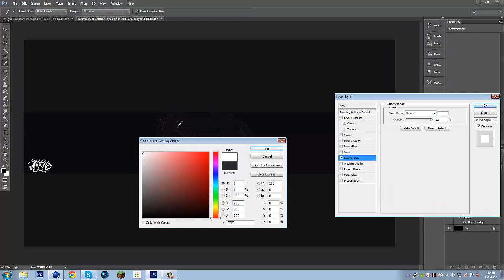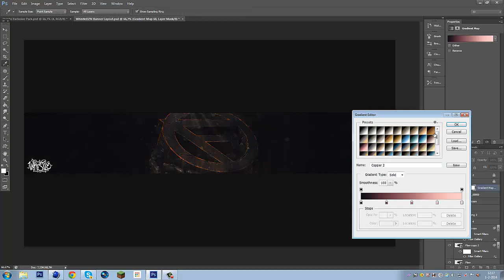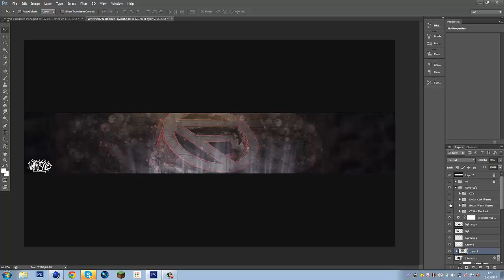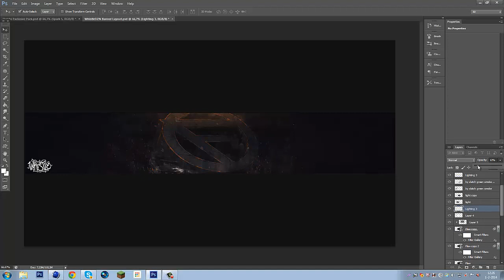FlawSnipers RC - Whistle.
Leave a LIKE for our amazing designer Whistle.

Portfolio: Coming soon...